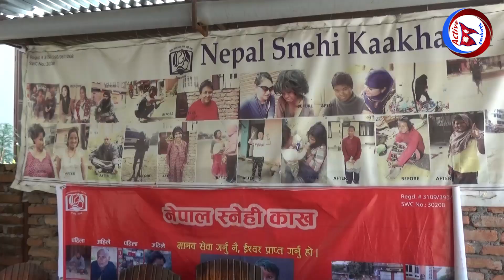Nepal Snehi Kaakh || तिजको बेला यस्तो अवश्था नेपाल स्नेही काखको || Active Nepal